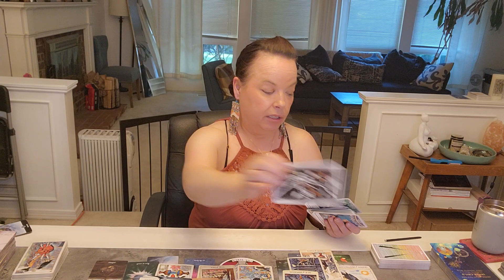PISCES ♓️ You & "🥰" This Is The Wish For Both Parties